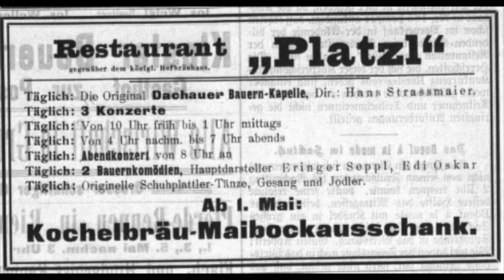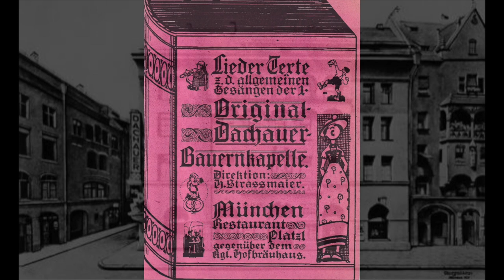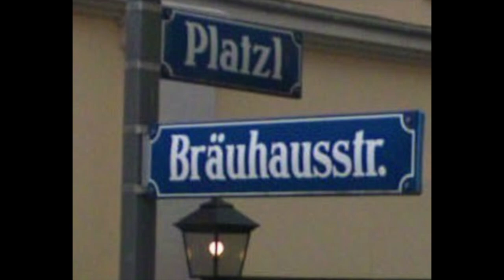BAUERNKAPELLE: Dachauer Bauernkapelle / Tegernseer Ländler / Columbia E 428/ 1908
The “1. Original Dachauer Bauernkapelle” was founded by Hans Strassmeier (born Johann Verbanitz), a Viennese Volkssänger, in the early 1900s.  [The group recorded for Gramophone in 1903; there is a citation for Strassmeier’s “Dachauer Bauern-Orch” in a 1904 music encyclopedia; and an ad for a concert by his “Dachauer Bauern d’Dachauer” in a 1905 Münich newspaper.]   Around 1906 Strassmeier was contracted by Karl Böhm, owner of the Platzl restaurant, to provide entertainment, and he held residency there until his death in 1920.

The “Dachauer Bauernkapelle” made over 60 recordings for Gramophone between 1903 and 1914, and also had releases on Favorite, Columbia, Edison, Victor, Odeon, Parlophon and Beka.  Comic and Volkssänger Ferdl Weiss (Ferdinand Weisheitinger) joined the Platzl troupe in 1907 and the Bauernkapelle accompanied him on five recordings for Beka in 1907 and 1908.

Strassmeier’s group was wildly popular and likely widely ‘emulated’.  One postcard shows the Lustenauer Bauernkapelle dressed in peasant garb ‘a la Dachauer’, and another shows a group named the “Original oberbayr. Bauernkapelle D’Dachauer”.  As a result of such confusion and competition, Strassmeier may have felt the need to add the distinguishing prefix “1.” to the group’s name.

The “Bauernkapelle” (peasant band) is a German, Austrian, or Swiss brass band commonly featuring clarinet, trumpet, tenor horn, trombone, and tuba.  Its composition is similar to turn of the century German military bands.  Recordings featured a standard introductory fanfare followed by playing of the tune, usually a Ländler, waltz, march or Schuhplattler, frequently with laughing or yelling from the band.  [The bands’ connection to peasants is limited to the band members’ outfits.]

Late nineteenth century Münich fostered the great popularity of the “Volkssänger”, the clichéd portrayal of Bavarian peasant folk on the stage, and the music of the “Bauernkapelle” (peasant band).  The Volkssänger was an institution of the Austrian entertainment world that developed into a staple of the Münich Singspielhallen (music hall presentations).  The Volkssänger and his ‘society’ (which by regulation could consist of no more than seven members) would present solo comedy, songs, parodies and one-act sketches, with musical accompaniment.  Topics included “differences between urban and rural populations, price increases and tax increases, marital (in)fidelity in all variants, praise for the beer… the good old days, scolding politicians and distrust of technical innovations”.  Stereotyped characters were ‘Gscherten’ (the clumsy, coarse farmer who had made money), two petty crooks ‘Kare’ and ‘Luke’, as well as soldiers, incompetent policemen and slow servants.  The peasants were garbed in ‘typical’ peasant waistcoats and dirndl dresses.  Each Volkssänger society was responsible for creating a constantly changing repertoire for its audience, with new lyrics, musical compositions, and comic skits.  By the 1920s theater programs detailing the songs and skits were printed for beerhall attendees.  Volkssänger membership numbered around 400 in Münich in 1900, with around 800 a decade later.

The people and countryside of the Dachau district northwest of Münich were the object of agrarian romanticism in late nineteenth century art and the German popular imagination, despite over half the labor force being employed outside of agriculture.  Stylized peasant dress was commonly shown in artwork, and adopted for the Volkssänger’s caricatures and the outfits worn by the Bauernkapelle.

The theater-restaurant that became the Platzl opened in 1874 across from the Hofbräuhaus in Münich.  Thirty years later, its owner, Karl Böhm, revitalized his business by engaging Hans Strassmeier’s Dachauer Bauernkapelle, and creating the “Platzl Bühne” (Platzl stage) or “Bauernbühne” (peasant stage).  With the restaurant’s new success, the area around the Platzl became one of Münich’s entertainment districts.  Upon Strassmeier’s death in 1920, Weiss and Sepp Eringer (who had also joined the troupe in 1907) took over management of the restaurant’s entertainment and the Bauernkapelle.  The popularity of the peasant caricature presented on stage carried the Platzl through the economically difficult 1920s.  Eringer died in 1931 and Weiss continued to direct the performances himself with a gradually reduced focus on mocking the peasant class as National Socialism and its “back to the land” policies gained ascendancy during the 1930s.  The Platzl restaurant continued operations until and after WWII, and in recent years has become a Hard Rock Café.

[Tegernseer Ländler, Strassmeier Dachauer Bauernkapelle, Columbia E 428, recorded 2/1908, matrix 41573-1]